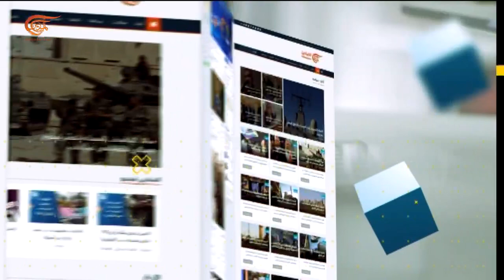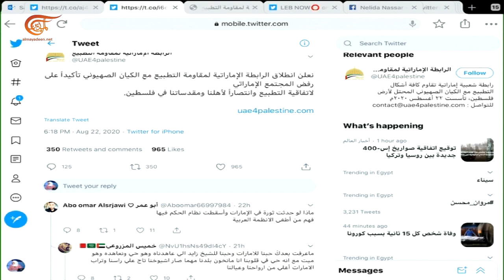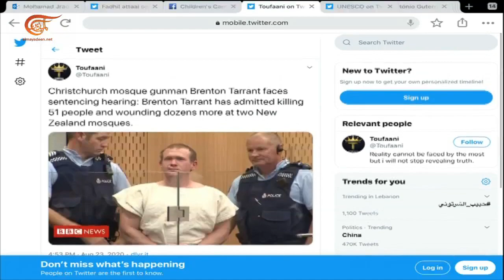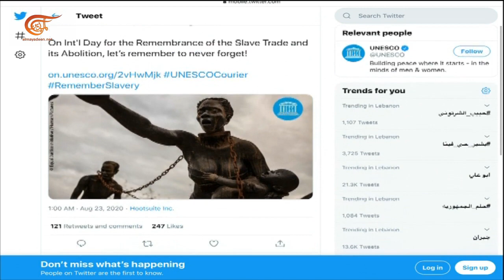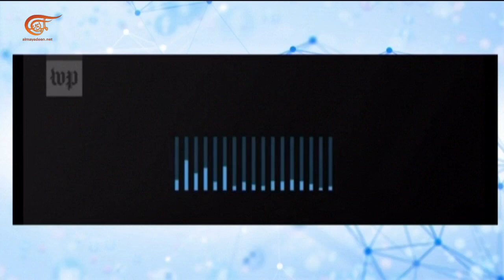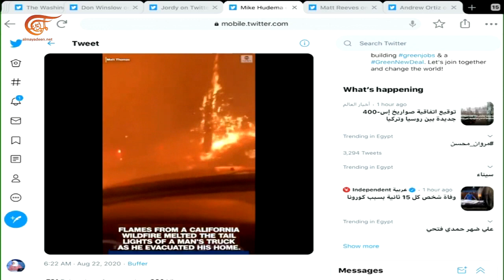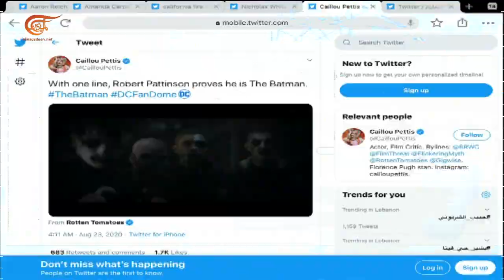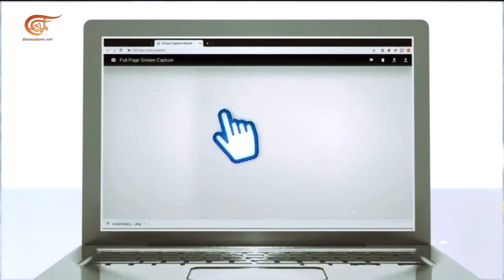أنتم أونلاين | قوات التحالف الدولي تنسحب من معسكر التاجي العراقي | 2020-08-23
تفاعل مع انسحاب قوات التحالف الدولي من معسكر التاجي العراقي، تسريبات شقيقة ترامب تشغل منصات التواصل الاجتماعي في أميركا، إجابات متفاوتة بشأن صدقية لقاح ترامب، تأسيس رابطة إماراتية لمقاومة التطبيع، الأونيسكو تحيي اليوم العالمي لإلغاء تجارة الرقيق.

الشخصيات المشاركة: سجى مرتضى - محررة في الميادين نت
تقديم:
إعداد:
إنتاج:  الميادين